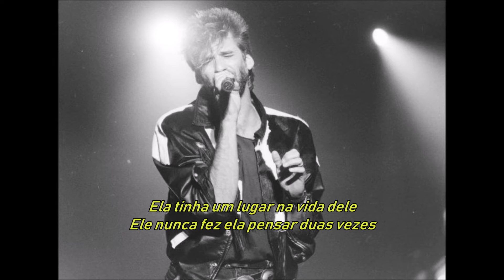Kenny Loggins - What a Fool Believes (Tradução / Legendado em Português)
ATENÇÃO!

Caso queira, você pode fazer uma doção ao canal como forma de incentivo, já que eu não recebo nada do YouTobe pelo meu trabalho com o canal.

Escrita por: Kenny Loggins, Michael McDonald

Faz tempo que ele veio de algum lugar atrás dela
(O tolo sentimental não vê) Se esforçando pra recriar
O que ainda tinha que ser criado

Uma vez na vida dela, ela ensaia um sorriso
Para o conto nostálgico dele
Nunca chegou perto do que ele queria dizer
Só para ter uma ideia
Nunca disse o que deveria realmente dizer

Ela tinha um lugar em sua vida
Ele nunca a fez pensar duas vezes

Enquanto ele pede o perdão dela
Qualquer um saberia
Ele está assistindo ela ir embora

Mas o que um tolo acredita ver
Nenhum sábio tem o poder de discordar

O que parece ser
É sempre melhor do que nada
E nada definitivamente

De volta para algum lugar, no longo tempo dela
Onde ele ainda acredita que tem espaço na vida dela
Algum dia, em algum lugar, ela voltará

Ela tinha um lugar na vida dele
Ele nunca fez ela pensar duas vezes

Qualquer um saberia
Ele está assistindo ela partir

E nada definitivamente
Faz um tolo acreditar no que vê

Ninguém pode mudar
Tudo que um tudo acredite ver

"What a Fool Believes" é uma canção escrita por Michael McDonald e Kenny Loggins. A versão mais conhecida foi gravada pelos Doobie Brothers (com McDonald cantando os vocais principais) para o álbum Minute by Minute, de 1978. Estreando no número 73 em 20 de janeiro de 1979, o single alcançou o número um na Billboard Hot 100 em 14 de abril de 1979, permanecendo no topo por uma semana.  A canção recebeu o Grammy Awards em 1980 para Canção do Ano e Gravação do Ano.
A música foi um dos poucos hits não disco no topo da Billboard Hot 100 durante os primeiros oito meses de 1979. A letra conta a história de um homem que se reencontra com um antigo interesse amoroso e tenta reacender um relacionamento romântico com ela antes de descobrir que nunca existiu.
Kenny Loggins , co-autor da música, lançou sua versão de "What a Fool Believes" cinco meses antes da versão Doobie Brothers em seu segundo álbum solo, Nightwatch , lançado em 12 de julho de 1978.
A letra da música é sobre dois amantes de muito tempo atrás se encontrando novamente. Um deles, o homem, ainda espera que haja alguma chama no relacionamento, mas o outro, a mulher, só está no encontro por gentileza e respeito. No encontro, ele acha que ainda há algo lá, mas ela apenas o satisfaz com um encontro e vai embora, para sempre.